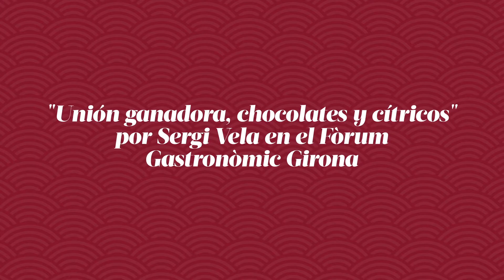Chocovic en el Aula Dulce del Fòrum Girona 2014 con Raúl Bernal, Rafa Delgado y Sergi Vela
Así se vivió el Fòrum Gastronòmic Girona 2015 desde el Aula Dulce, donde tuvimos el placer compartir tres talleres con tres grandes chefs:

"Sweettruck" por Raúl Bernal
"Chocolates y especias" por Rafa Delgado
"Chocolate y cítricos: unión ganadora" por Sergi Vela